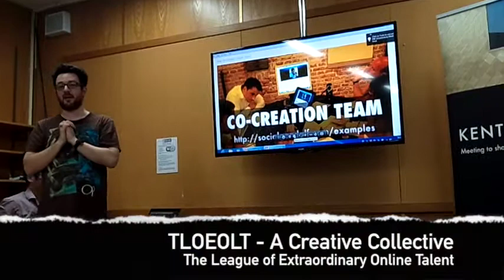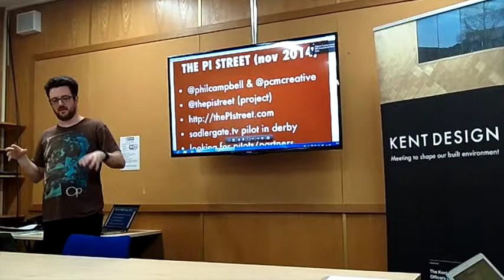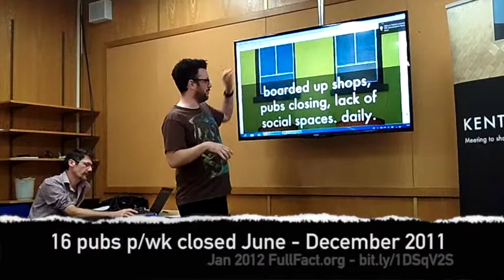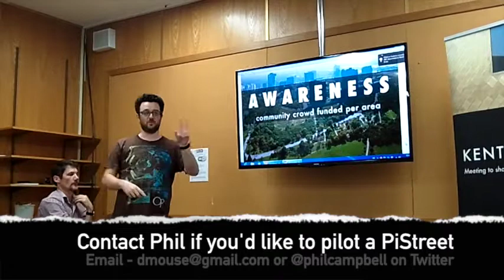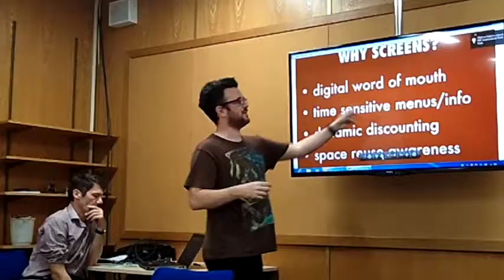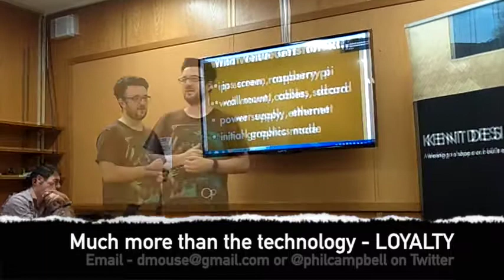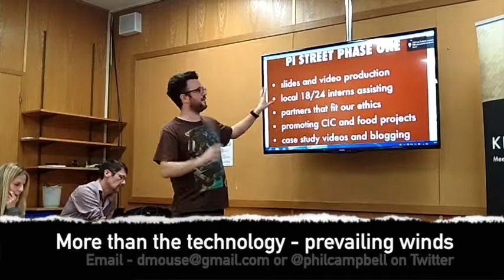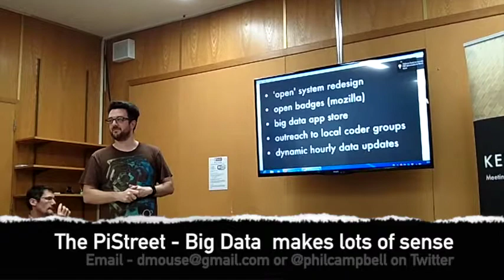Sittingbourne Pi Street Talk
my friend recorded and edited a video of my doing a talk at 21st Century High St & Town Centre's half day seminar hosted by Kent Design.

you can read cj's (@pcmcreative) blog post about that day here --

thanks for the filming and edit! i’m using